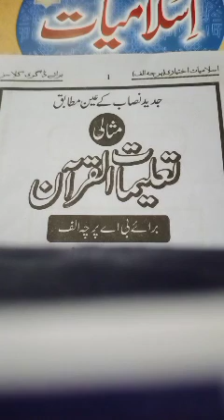3rdyear Islamiat elective (ماخذ قرآن )Delivered by Almas Hafeez, 22-12-2020